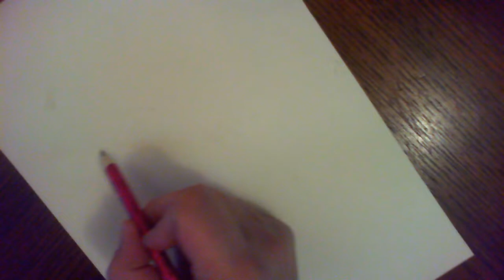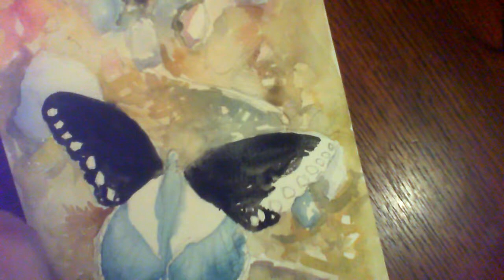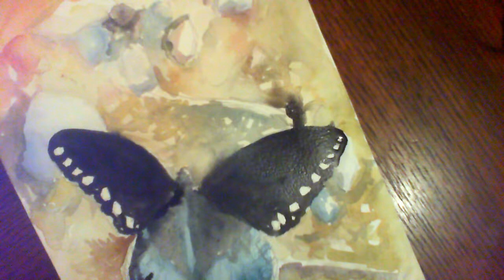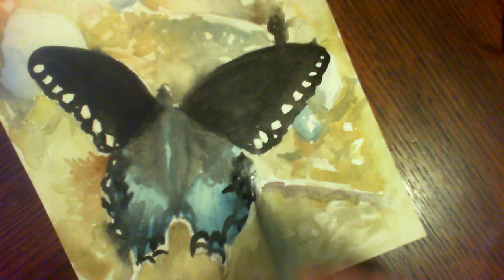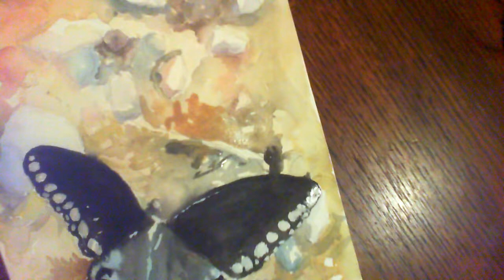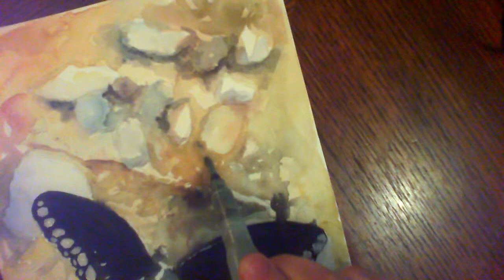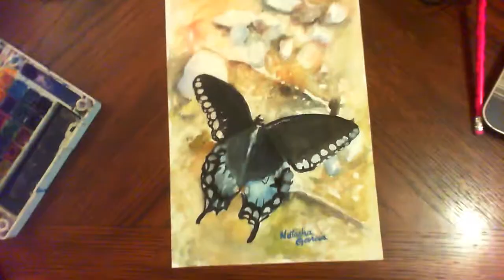Gouache | SwallowTail Butterfly | Timelapse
Inspired by a photograph I took of a swallowtail butterfly. I used Gouache as a watercolor in this particular piece.